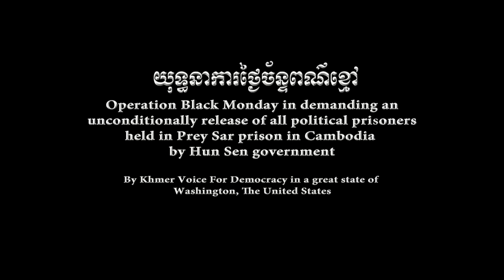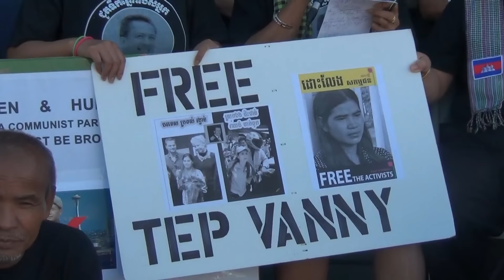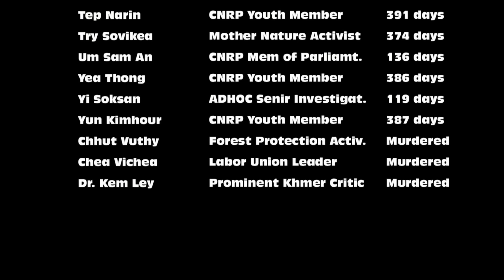Black Monday No 18 in Dr KEM LEY remembering and a message to Hun Sen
This is a warning message to a dictator Hun Sen of Cambodia from KVD members in Washington State, there will be a mass demonstration if Lok Kem Sokha is arrested and will work with all Cambodian communities around the world including those in Cambodia to stand up against this dictator.